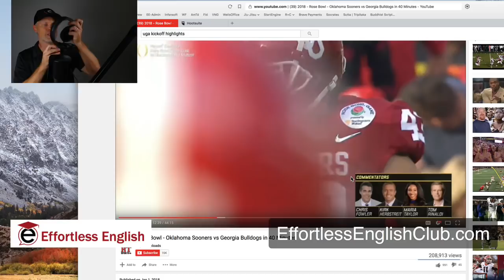American Football Rules and Idioms | Kickoff